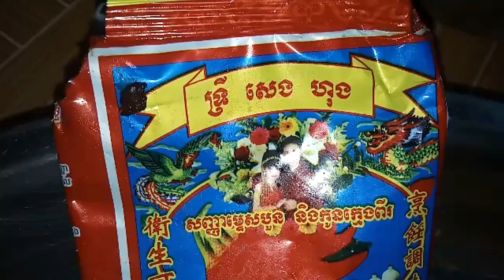មឹកឆាជូរអែម- Fried Squid sweet & Sour Sauce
Hello everyone welcome  with the video make some food or some drink beverage food cooking video and how to cook.